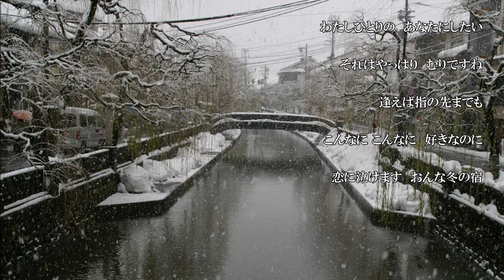冬の宿／細川たかし 歌唱／こころ 写真／Fuku ～城崎温泉～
暑中お見舞い申し上げます。いよいよ本格的な暑い夏がやってきましたね。皆様お元気でお過ごしでしょうか？私は７月の半ば辺りから体調を壊し、つい先日まで寝たきり状態でした。と言ってもただの夏風邪が長引いただけなんですけどね。そんな事で皆様へのアップ曲へのコメントも出来ず大変失礼しています。そんな事で今回のアップもひと月振りとなります。暑い夏を乗り切るために敢えて冬の歌を選んでみました。　福さんの写真と共にお聴きください。　　　　こころ